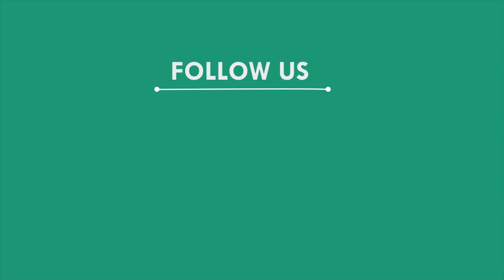ପିଚୁ ବୋଝେଇ ଗାଡିରେ ପିଟିହୋଇ ୨ ଆହତ, ମୟୁରଭଞ୍ଜ